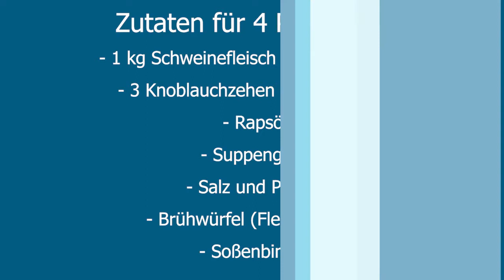Schweinebraten mit Knödel: Der bayerische Klassiker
Denkt man an bayerische Küchen, denkt man automatisch an Schweinebraten. Die Kunst liegt in einer reschen Kruste. Wie sie das hinbekommen, zeigen wir Ihnen.